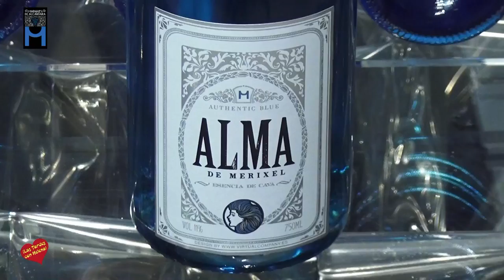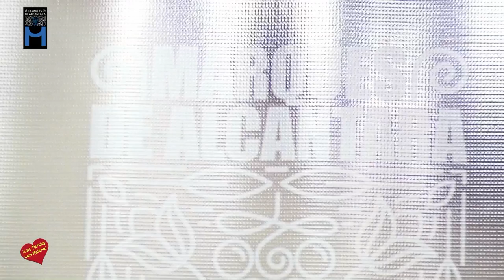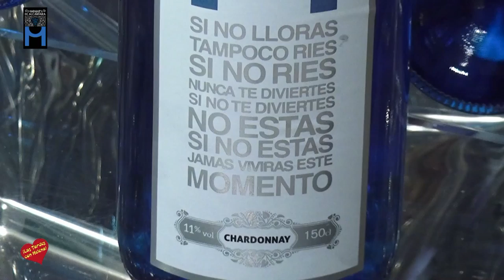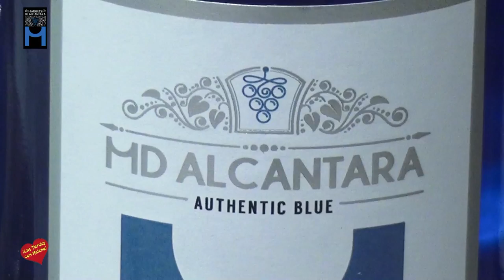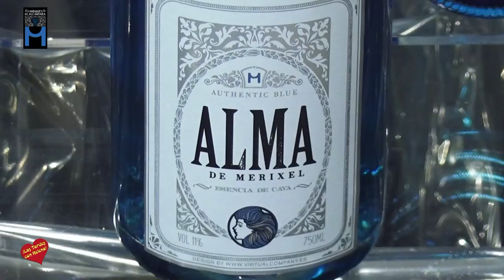Presentación de Marques de Alcántara Entrevista de Helena OLaya a MIguel Ángel Martínez Director de